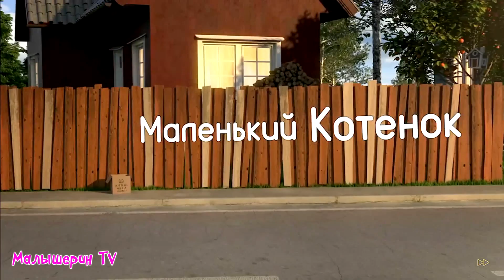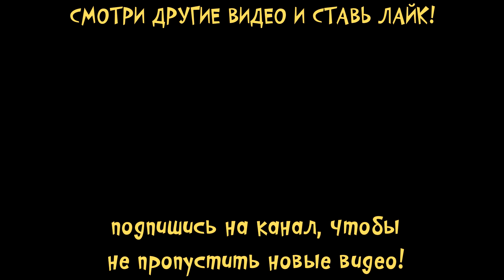Мой маленький МИЛЫЙ КОТЕНОК. Новогоднее обновление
На канале малышерин TV  новогодние приготовление в мультике про маленького милого котенка. В новой серии про милого котика нам предстоит поиграть с ним в разные игры, покормить вкусной едой и конечно-же разукрасить елочку. Кроме этого наш котик любит надувать разные воздушные шарики. А за окном у котика уже наступила заима.На канале малышерин есть и другие мульики про котиков и кошечек и не только. С наступающим новым годом и рождеством!